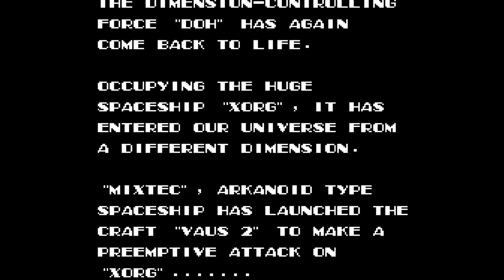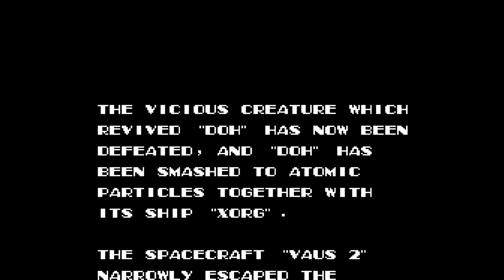Arkanoid 2 Revenge Of Doh Nes Famicom Nintendo Full Playthrough No Death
The mysterious enemy known as DOH has returned to seek vengeance on the Vaus space vessel. The player must once again take control of the Vaus (paddle) and overcome many challenges in order to destroy DOH once and for all. Revenge of Doh sees the player battle through 34 rounds, taken from a grand total of 64. Revenge of Doh differs from its predecessor with the introduction of "Warp Gates". Upon completion of a level or when the Break ("B") pill is caught, two gates appear at the bottom of the play area, on either

side. The player can choose to go through either one of the gates - the choice will affect which version of the next level is provided. The fire-button is only used when the Laser Cannons ("L") or Catch ("C") pill is caught. The game has new power-ups and enemy types, and two new types of bricks. Notched silver bricks, like normal silver bricks, take several hits to destroy. However, after a short period of time after destruction, they regenerate at full strength. These bricks do not need to be destroyed in order to complete a level. In addition, some bricks move left to right as long as their sides are not

obstructed by other bricks. The US version has an entirely different layout for Level 1 that feature an entire line of notched bricks, with all colored bricks above it moving from side to side. On round 17, the player must defeat a giant brain as a mini-boss. After completing all 33 rounds, the player faces DOH in two forms as a final confrontation: its original, statue-like incarnation, then a creature with waving tentacles that break off and regenerate when struck. Home versions include level editor, which players can use to create their own levels or edit and replace existing levels.